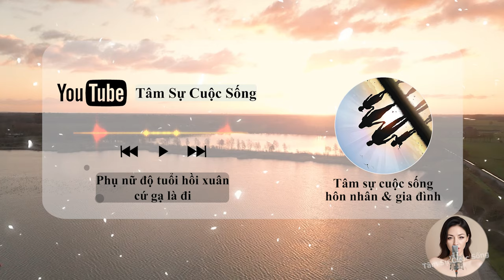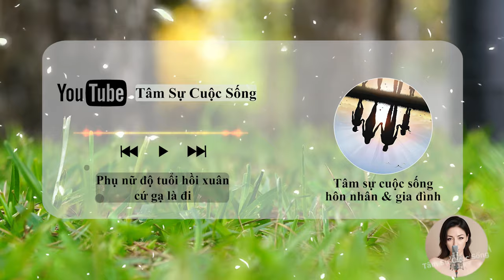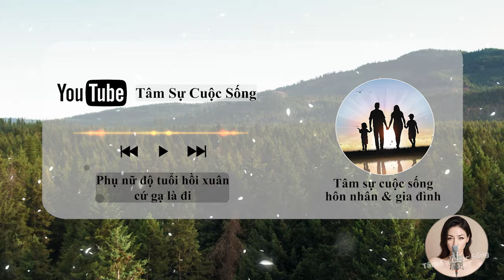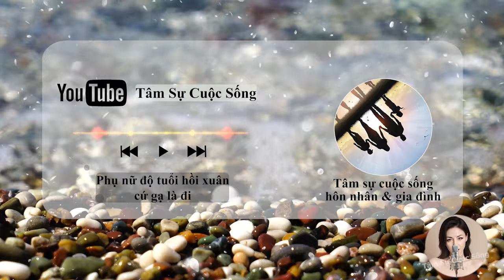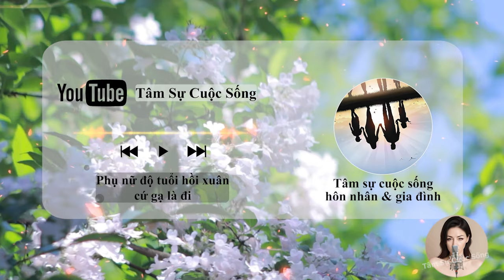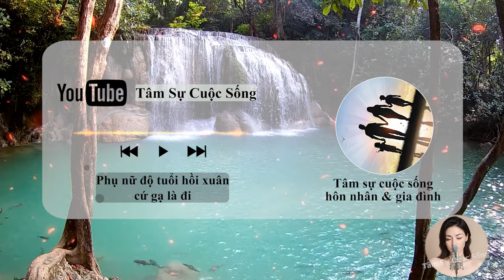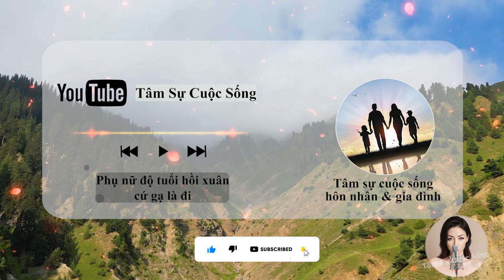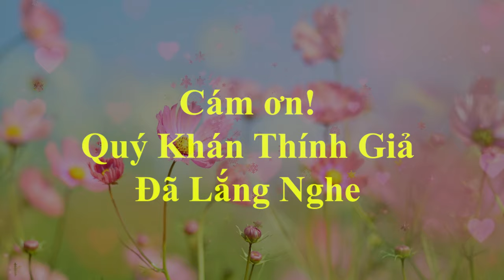🔥 Podcast [Tâm Sự Thầm Kín] Phụ nữ độ tuổi hồi xuân cứ gạ là Lên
🎦 Lịch Phát Sóng Kênh hàng ngày:
- Sáng: 6h30
- Trưa: 11h
- Tối: 19h30